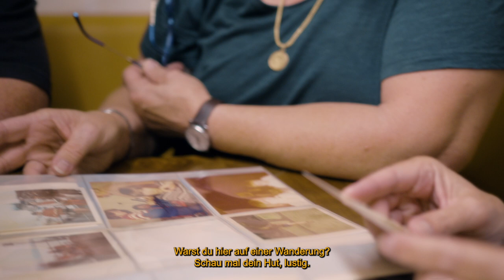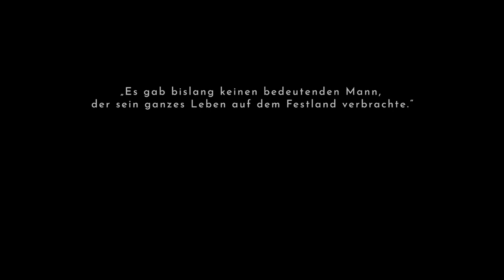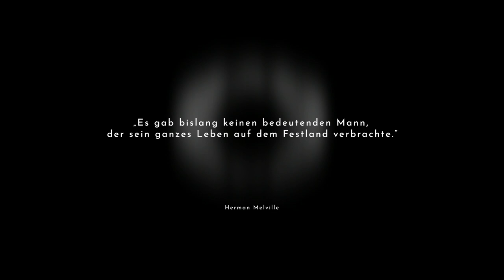Kurzfilm - Vogel Gryff-Fähre Basel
Unser neustes Projekt - Fasnacht & Partner hat in Zusammenarbeit mit dem Fähri-Verein einen Kurzfilm über Urs Zimmerli, dem Fährimaa der Vogel Gryff-Fähre gedreht. Am Montag, 28. November war die Premiere im Pathé Küchlin in Basel.

Idee & Umsetzung: Chris Delgado
Projektkoordination: Sarah Fasnacht